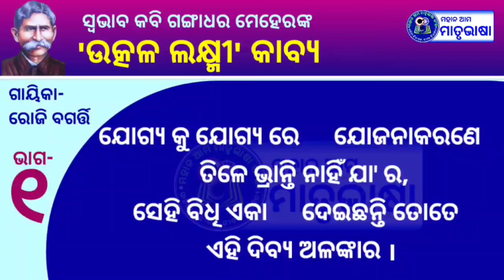Utkala Laxmi kabya ।। ଉତ୍କଳ ଲକ୍ଷ୍ମୀ କାବ୍ୟ ।। Gangadhar Meher ।। Odia kabya ।। Roji Bagarti । Part-1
ଓଡ଼ିଆ ଭାଷା, ସାହିତ୍ୟ ସମ୍ପର୍କିତ କୌଣସି ବିଷୟ ଉପରେ ଭିଡ଼ିଓ ପାଇବାକୁ ଚାହୁଁଥିଲେ ନିମ୍ନୋକ୍ତ ନମ୍ବରରେ ଯୋଗାଯୋଗ କରନ୍ତୁ  ।